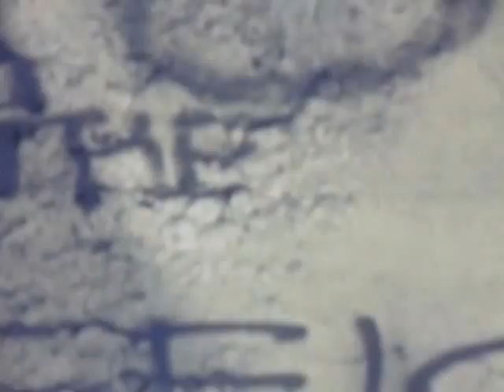U2 Bono Artists Against Apartheid San Francisco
"(...) The office workers on lunch break from the financial district couldn't believe their luck. Being the week after the first major stock-market crash of the year, Bono dubbed the free concert a 'save the yuppies" benefit, and invited donations of briefcases.

The band opened with Dylan's All Along the Watchtower, despite the fact that they didn't actually know how to play it. Within minutes the square was jammed with a crowd of around twenty thousand and traffic came to a standstill on the overpass that runs behind the area.

Then came Bono's much publicized graffiti episode. The singer climbed the fountain sculpture, a gray concrete cage, to spray, "Stop the traffic-Rock & Roll".

The mayor of the town was less than happy and immediately put out a warrant for Bono's arrest. However, after several attempts to apprehend Bono, and a couple of weeks' legal wrangling, all parties eventually agreed that the whole thing was not worth the argument-particularly as the graffiti had been cleaned off the following day.

Bono now blames the incident on tour madness, though the timing was fortuitous. The mayor of San Francisco at the time was Dianne Feinstein.  In an attempt to sanction graffiti art in the city she had offered $500 bounty for anyone bringing graffiti artists in to custody." -- Source, U2 Rattle & Hum The Official Book of the U2 Movie, by Peter Williams and Steve Turner